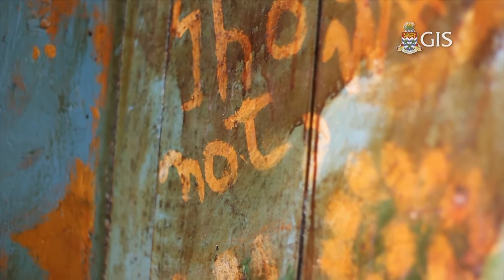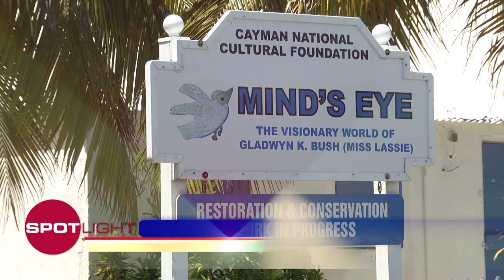CNCF Miss Lassie's House Painting Conservation